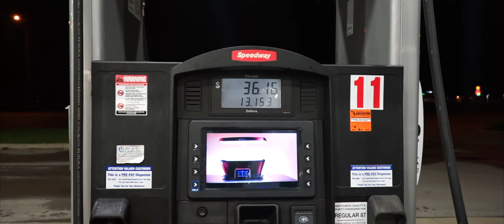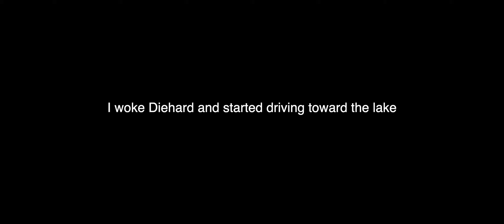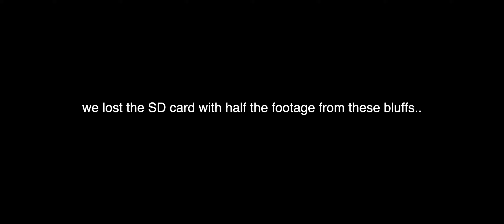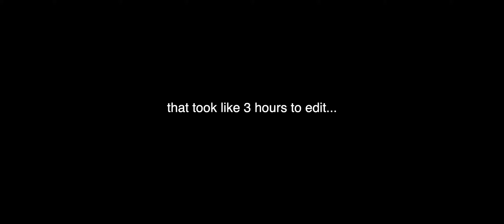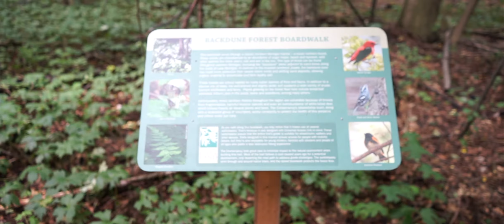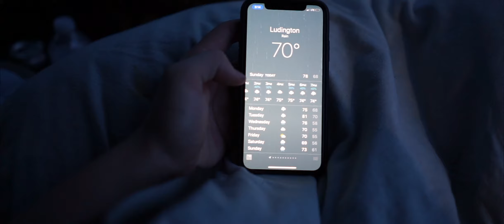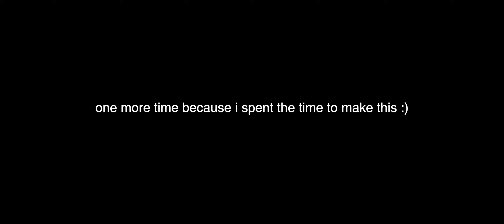Lake Michigan Shoreline (Travel Vlog)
This video is about  exploring the north eastern shore of Michigan's lower peninsula Please come watch!

219

SUB for WEEKLY VIDEOS

I own all music footage designs and graphics in this video.